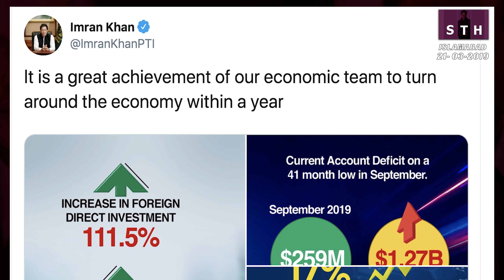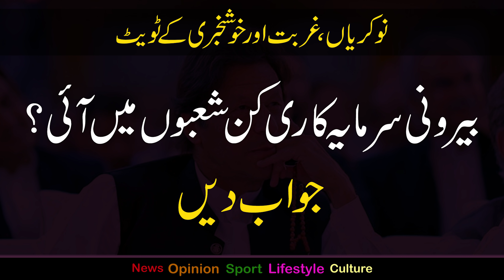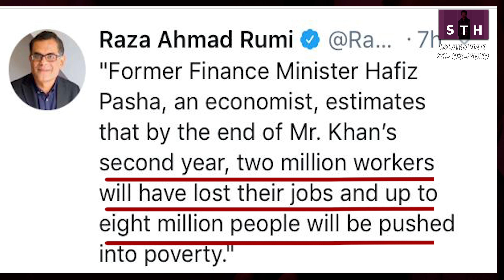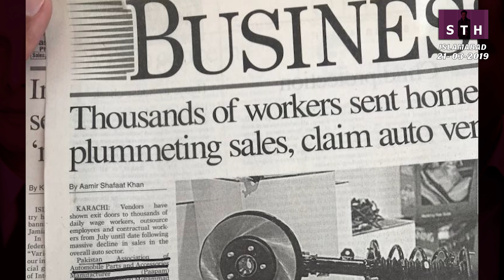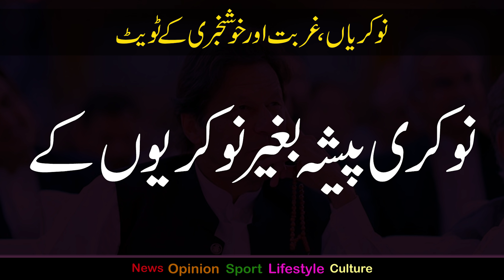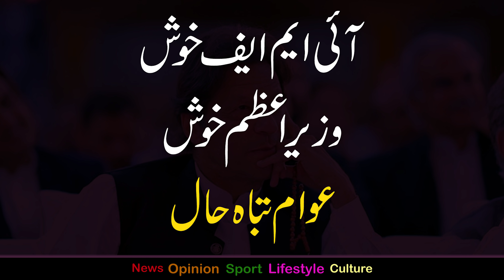STH | Unemployment, Joblessness and Imran Tweets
نوکریاں، غربت اور خوشخبری کے ٹویٹ | طلعت حسین